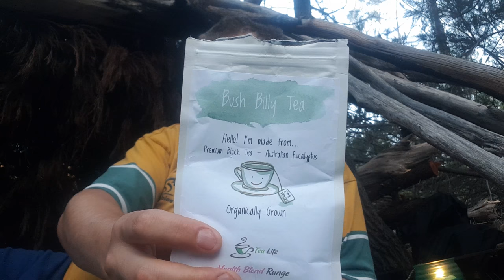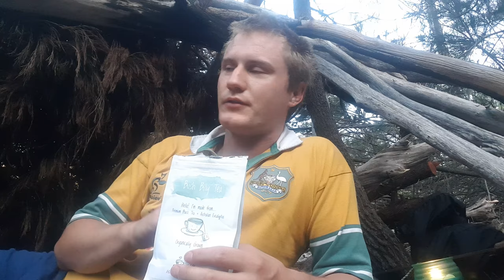TeaV episode 21 - eucalyptus tea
This tea's eucalyptus flavour might not be for everyone and I sure wouldn't drink it all the time but I do enjoy it, particularly in the bush.

Ingredients - black tea and eucalyptus